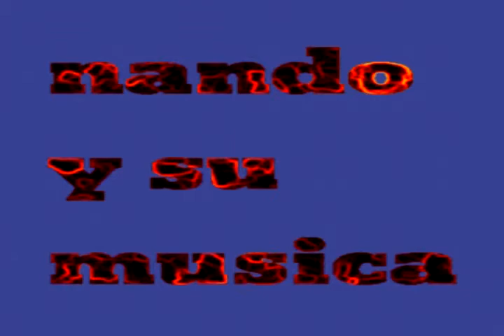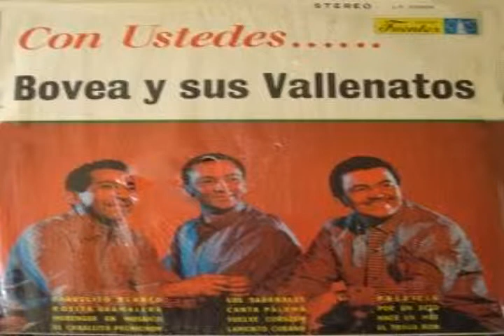tropical hupete orq marcos gilkes